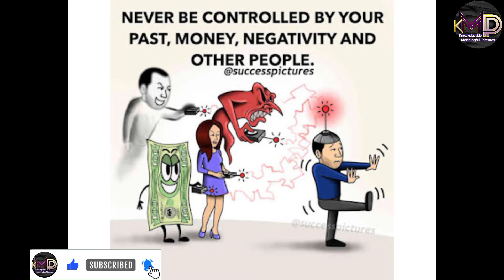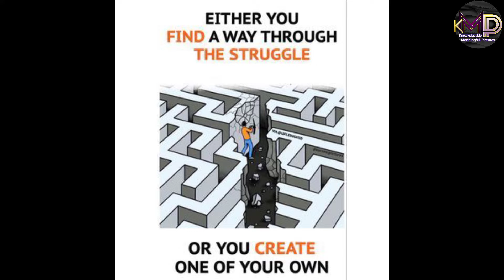Top 50 Deep Meaning Pictures with text || Motivational quote|| Sad Reality of the World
In this Knowledgeable Meaningful Pictures video you will learn about All these Deep Meaning Motivational Pictures are totally inspirational and exceptionally thoughtful with lots of hidden meaning and messages. Which will give you instant motivation by boosting your morale immediately with deep meaning in each motivational picture..
These meaningful Pictures have a many motivational deep meanings.
Many forms of life are hidden in these pictures.This may be a harsh reality but you can learn a lot from them and improve your life.
Hope it works for you.
These images are so important because they have more power than words and more than actions

Motivational,pictures that speak louder than words,‌motivational pictures,top motivational pictures,motivational picture,pictures with deep meaning

Images Source
Unknown WiFi

𝙉𝙤𝙩𝙚

✔️credits the images and music used in this video goes to their respected owners.People who have made these with great effort.
I am very grateful to them for the good pictures.

The content of all the videos of my channel made for only Educational purposes only Hope this content doesn't harmful for anyone.